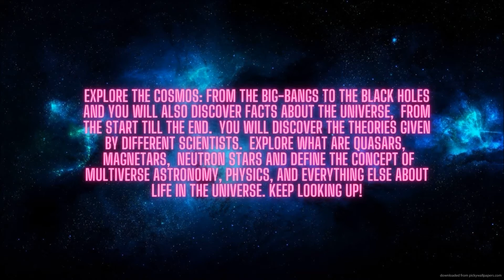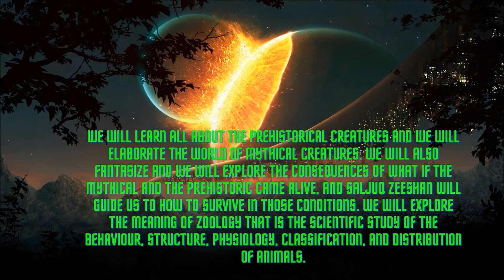Trailer For the web series that is Cosmos and Panenthologhy presented by the Twilight Zone Episode 1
Dear audience, this is the introduction for the web series of Cosmos and palaeontology: I will give you a brief idea of what will I explain with help of my brother you can also read the description of this playlist for more info. Featuring professor Bill Nye, Neil deGrasse Tyson and Emily Lakdawalla. About The Twilight Zone
Dark-energy "What ifs" Palaeontology Discoveries, the struggles made by scientists Zeptoseconds Blackholes & Wormholes? Dear audience if any of that interests then you belong in the TWILIGHT DIMENSION!
Trying to Elaborate, explain, explore and evaluate exciting concepts. In the 5th dimension: The Rational reality of numbers, the world of extinct creatures and The spectacular explosions in science, and technology awaits you!
To understand the evolution of life and the ultimate fate of the entire Universe
We will explore Biology and The 4 Forces of Nature!
We also like to give you Inspiration, Motivations and Aspirations from time to time!
Enhance your knowledge and surprise your family and friends. We create Valuable and quality content. Together we will investigate both sides of a fantasy or an Educational topic, by shining the light on the Intriguing the PROs and CONs of a Subject.